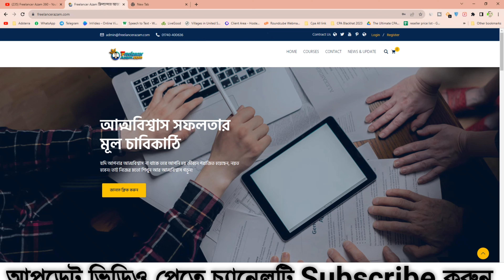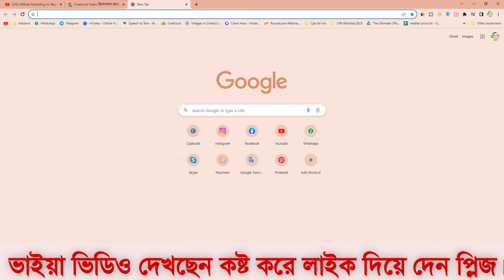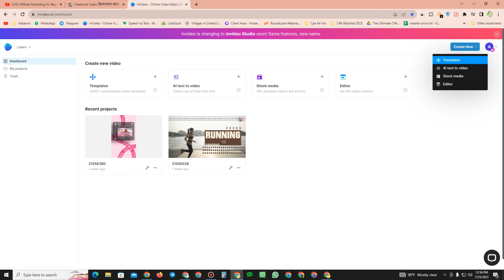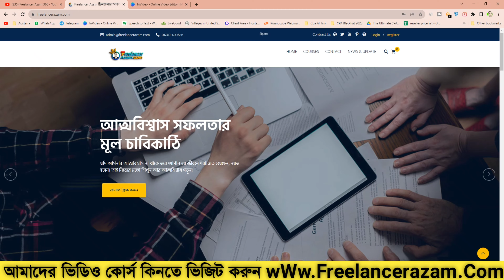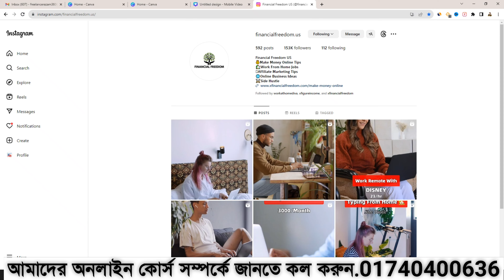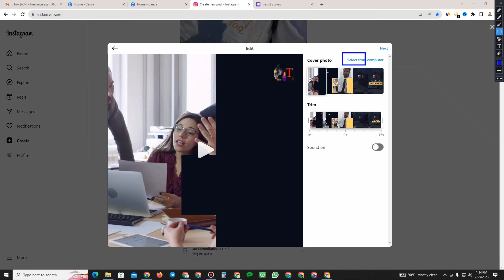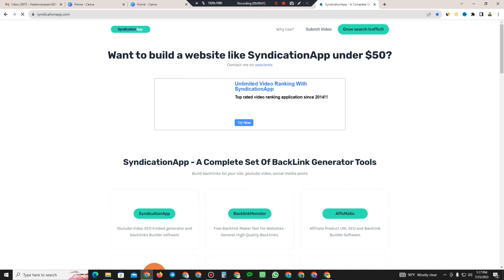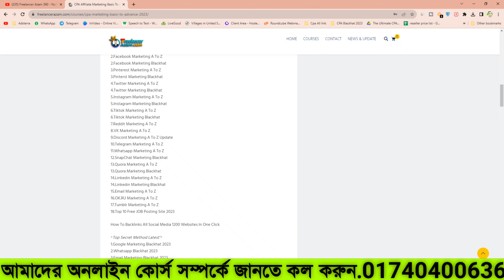How To Start CPA Marketing|CPA Marketing Bangla 2023|CPA Marketing Tutorial For Beginners 2023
CPA Marketing Easy Way To Earn Money Online CPA Marketing For Begginers This Video CPA Marketing 2023 AI Video Marketing With Instagram Marketing.This Tutorial CPA Marketing Tutorial And Easy Way To Make Money Affiliate Marketing You Watching CPA Marketing Full Course And How To Make Money Online Income For Beginners.I Hope Enjoy This Video Online Income & CPA Marketing Free Traffic Method Enjoy Full Video Generate Unlimite Free Traffic Instgram Marketing 2023.
Today I Will Show You How To Make Money On CPA Marketing Bangla Tutorial And CPA Marketing Guide.
সিপিএ বিল্ড একাউন্ট খুলতে এই লিংকে ক্লিক করুন
মার্কেটিং প্রোমোশনাল মেথড এটা কপি পেস্ট করবেন
My main traffic sources are social media like facebook, reddit,instagram, pinterest and tiktok and also some other paid traffic methods like Google and Microsoft bing ads
আমাদের অনলাইন কোর্স করতে ওয়েবসাইট ভিজিট করুন
যেকোনো জিজ্ঞাসায় কল করুনঃ
♦️Freelancer Azam♦️
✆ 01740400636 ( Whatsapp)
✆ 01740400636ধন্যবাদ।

প্রতি শুক্রবারে ফ্রি সাপোর্টের জন্য এই টেলিগ্রাম গ্রুপ এ জয়েন করুন।
Registration এই লিঙ্ক থেকে ক্লিক করে একাউন্ট ক্রিয়েট করুন।
আমাদের অনলাইন কোর্স সম্পর্কে বিস্তারিত জানতে কল করুন অথবা আমাদের ফেসবুক পেজে মেসেজ করুন আরো জানতে ভিজিট করুন আমাদের ওয়েবসাইট।
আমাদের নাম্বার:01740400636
এপ্লাই করুন এই লিংক থেকে
CPABUILD Referrals 1
মার্কেটিং সিস্টেম সবাই এটা ইউজ করবেন
I Would Like To Promote Your Offers Social Media Marketing Like Youtube,Facebook,Pinterest,.I am doing Facebook Ads Bingads And Google Advertising Also.
ফ্রী সাপোর্ট পেতে আমাদের টেলিগ্রাম গ্রুপ এ জয়েন করুন।

  Call 🕖10 AM TO 🕖11PM
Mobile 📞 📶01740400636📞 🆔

Such As Criticism, Comment, News Peporting, Teaching

I Hope You Enjoy This Video.If You Enjoy This Video.
Thanks For Your Watching Our Channel Freelancer Azam360♥️